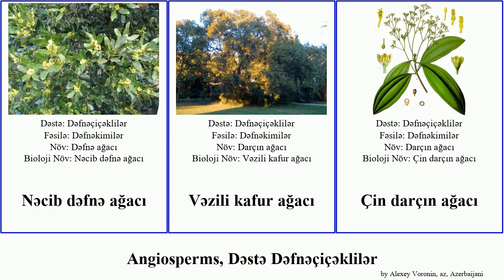Angiosperms, Dəstə Dəfnəçiçəklilər ağacı verum Fuse Cinnamomum French kafur darçın ximonant Çin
angiosperms Dəstə Dəfnəçiçəklilər.
angiosperms of Order Laurales, language: az.

Amerika avokadosu
Avokado
Cinnamomum burmannii
Cinnamomum verum
Darçın ağacı
Dəfnə ağacı
Dəfnəkimilər
Dəfnəçiçəklilər
İlkin ximonant
Kafur ağacı
Nəcib dəfnə ağacı
Vəzili kafur ağacı
Çin darçın ağacı
Çiçəkləyən kalikant